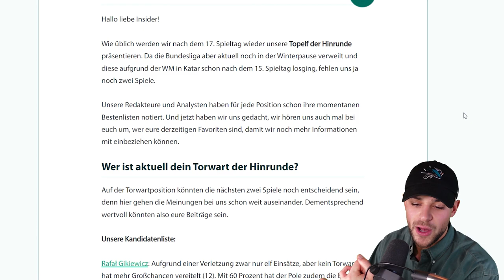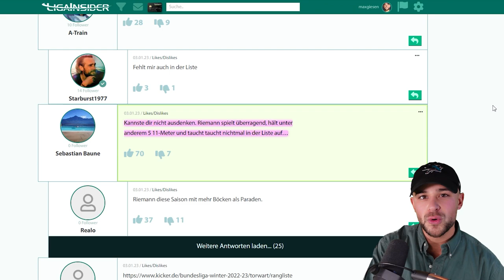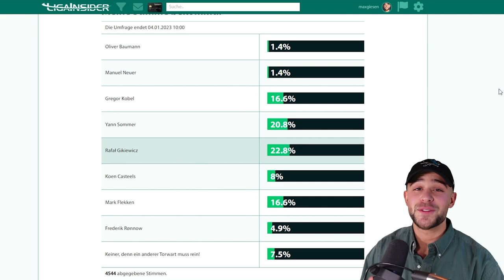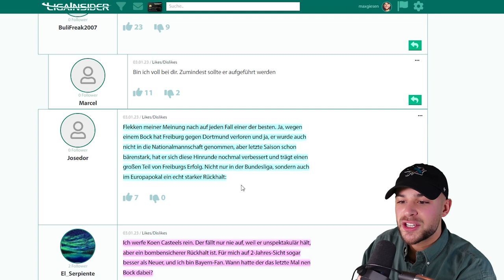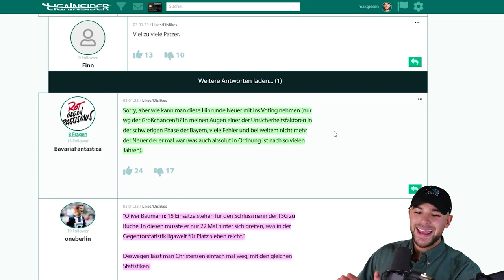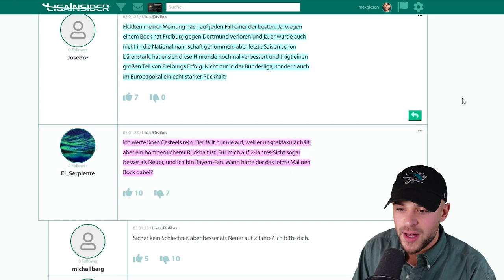TOP 6 Torhüter - NEUER nicht dabei?!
Wo gibt es die besten Bundesliga Tipps für Kickbase, Comunio, Sorare, Spitch und Co? Natürlich hier! Mein Name ist Max und ich serviere euch von Montag bis Freitag die tägliche Dosis Insiderwissen.

Wir pausieren unseren Liga-Check und widmen uns den Bundesliga-Schlussmännern. Wer macht in dieser Saison den besten Job und welche Nummer 1 hat es nicht in unsere Liste geschafft? Unsere Top 6!